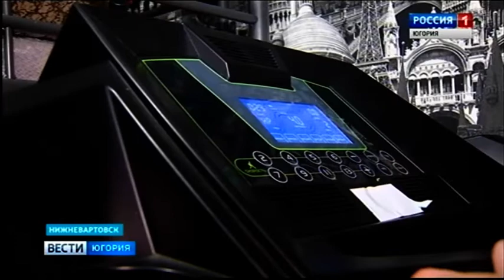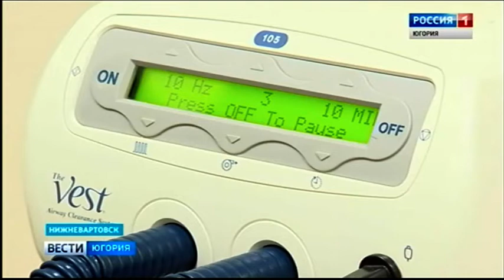В Нижневартовске внедряют кинезиотерапию для лечения больных муковисцидозом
Пациентов с муковисцидозом, редким генетическим заболеванием, в Югре стало почти в два раза больше. В 2019-м на учёт врачи поставили семь человек. Прежде регистрировали не более двух-четырёх заболевших за год. За цифрами стоит высокий уровень диагностики. Недуг теперь выявляют на самых ранних сроках, когда малыш ещё не родился. Для пациентов с такой болезнью открыт специальный центр, он находится в Нижневартовской детской клинической больнице. В нём в качестве лечения и профилактики одними из первых в стране медики начали применять методы кинезиотерапии.

Смотрите выпуски "Вести-Югория" на телеканале Россия-1 ежедневно по будням:
вечером - 20.44
И в выходные: